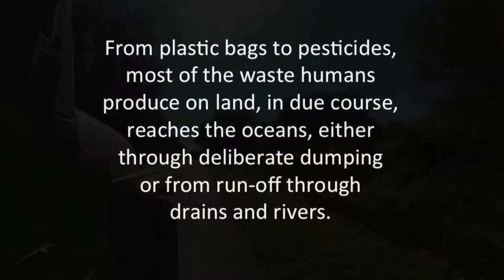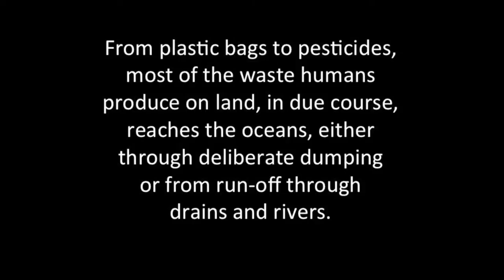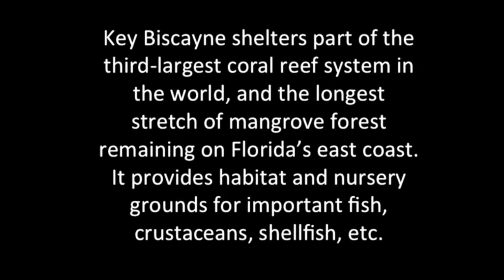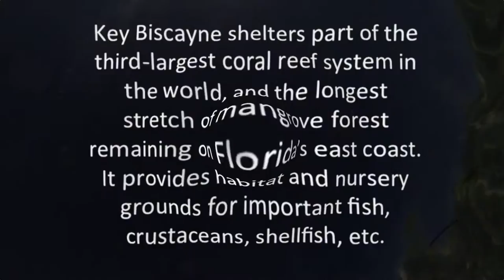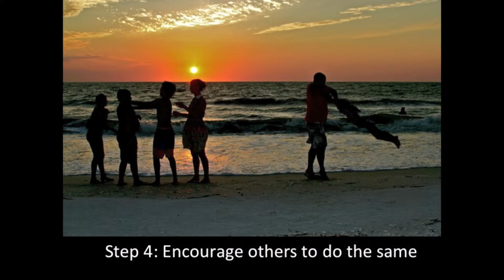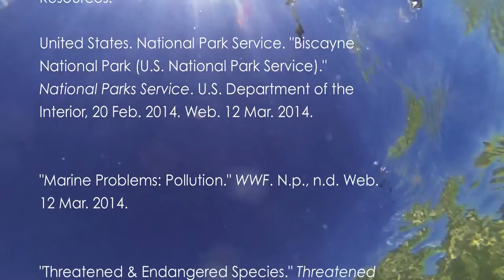Project Key Biscayne | Key Biscayne Citizen Science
This is a short video edited and created by Giulia T. for a Citizen Scientist project.

⇣⇣ FOLLOW US ⇣⇣